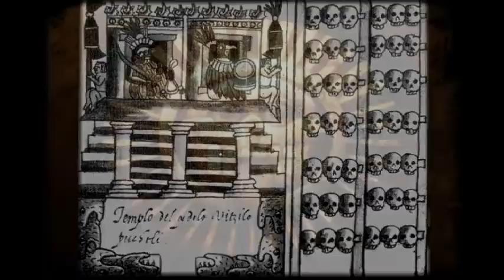2/4 25/11/2015 Tonantzin Tlali - Tema: La muerte. Conduce: Tlapalmiquiz Yohualcoatl y Victor Ocolotz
2/4 25/11/2015 Tonantzin Tlali - Tema: La muerte. Conduce: Tlapalmiquiz Yohualcoatl y Victor Ocolotzin - Captured Live on Ustream